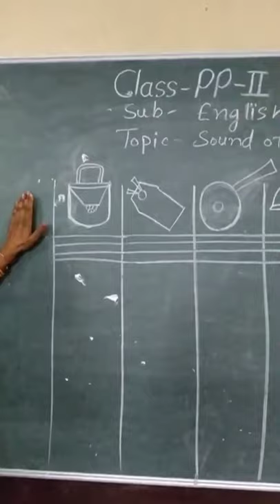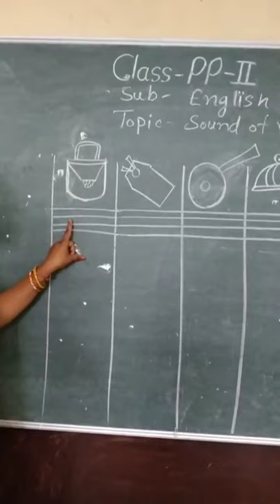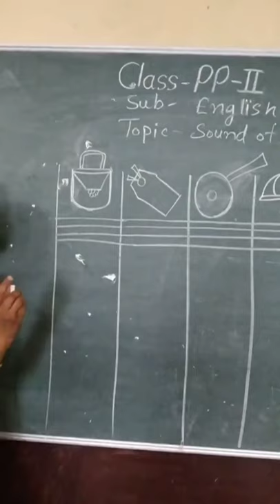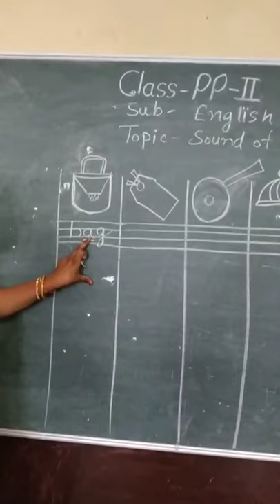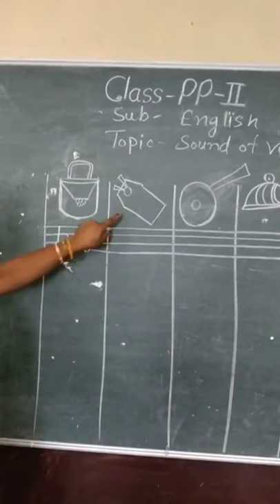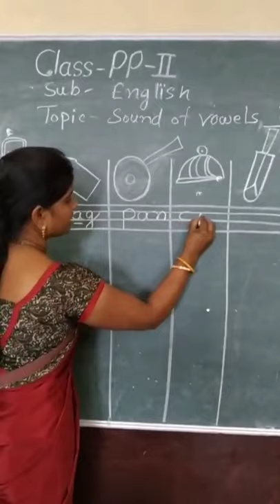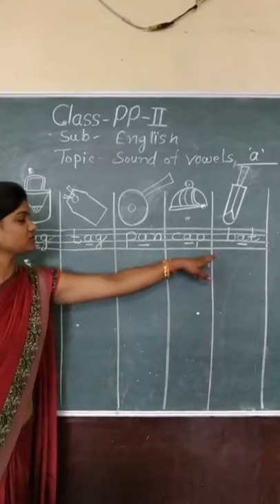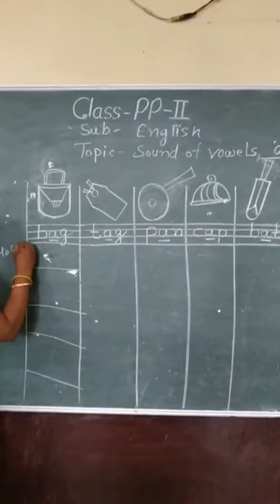GPS, NAGRI SUB-ENGLISH, TOPIC - SOUND OF VOWEL "a" PART 1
Mrs. Divya nag